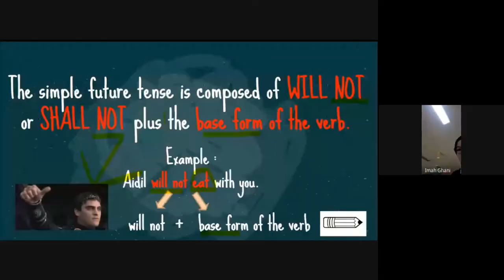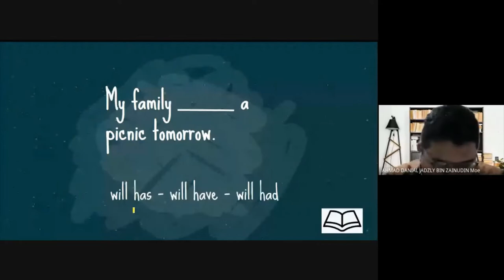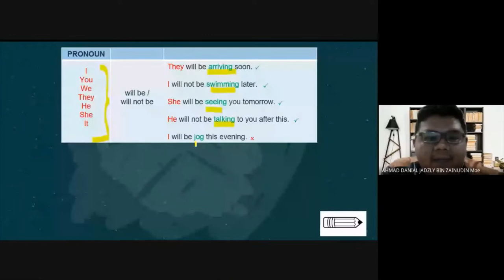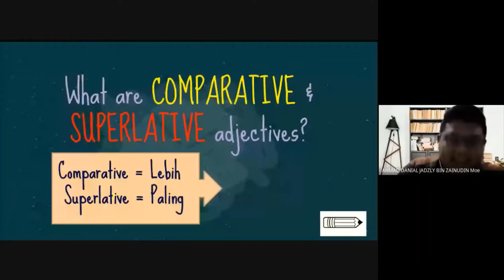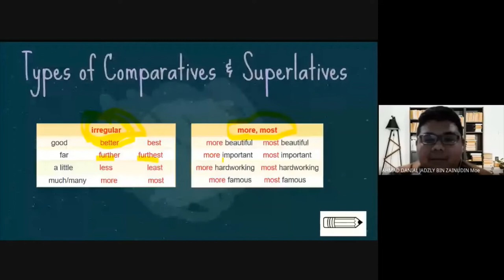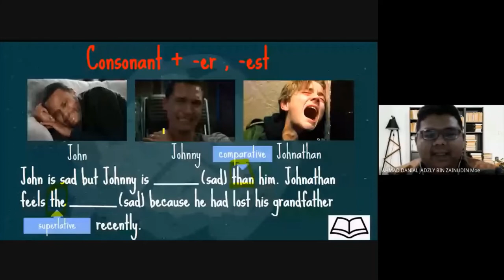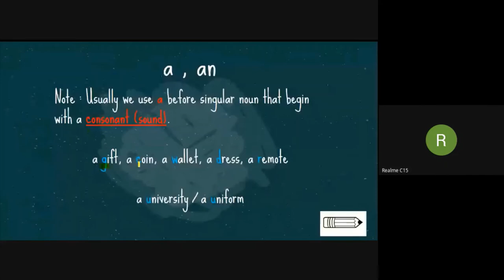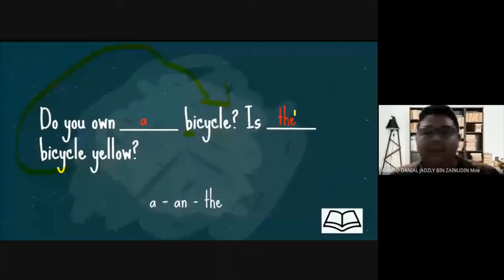ENGLISH SK YEAR 6 - GRAMMAR REVISION (GOOGLE MEET SESSION)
Asslamualaikum and hi, please ignore the camera of mine. Not so smooth maybe due to the poor internet connection. But the audio should be okay for you to take note. Thanks.  / Asslamualaikum and hi, sila abaikan kamera saya. Tidak begitu lancar mungkin disebabkan oleh ketidakstabilan internet. Apa-apapun suara dapat didengari dengan jelas untuk diambil nota. Terima kasih.